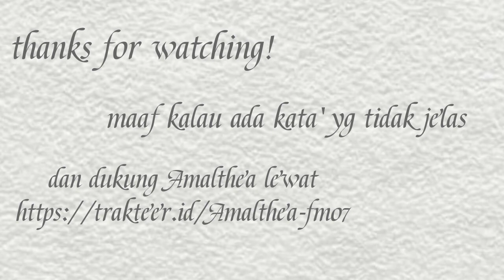💫 Debut Amalthea siza •|• vtuber Indonesia •|• {Vtuber reality}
hai hai terimakasih banyak telah menonton vidio pertama saya! saya harap anda selalu di berikan kesehatan!

•support me!•

fnart tag
live tag